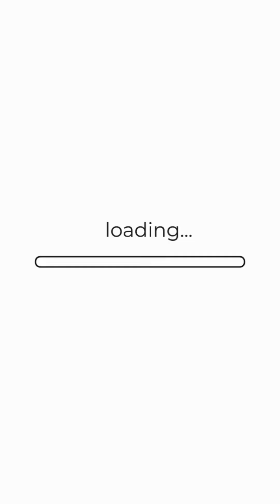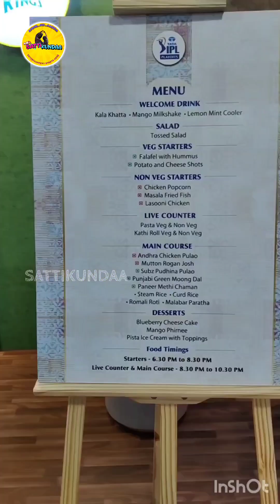First time, CSK Match in Hospitality Ticket 🎟️